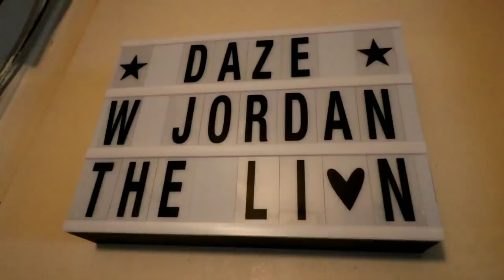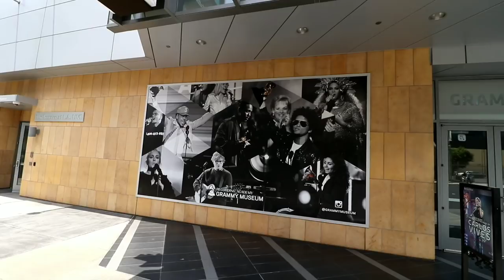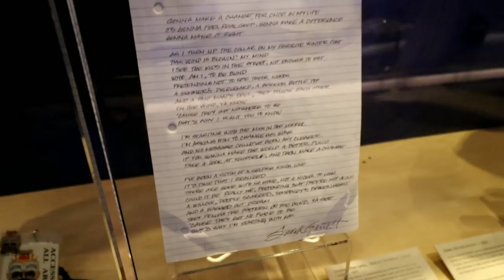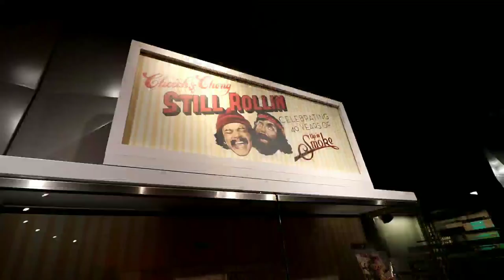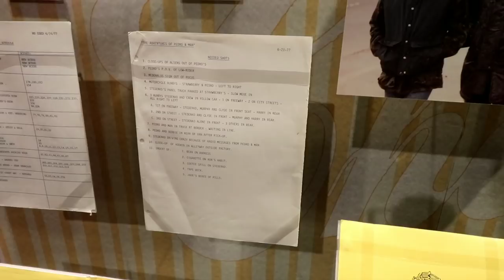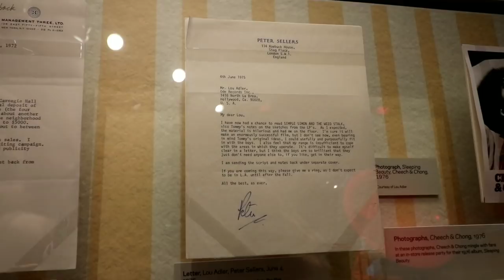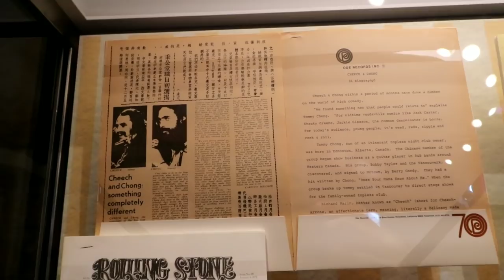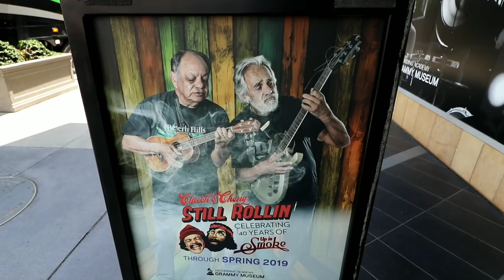The GRAMMY MUSEUM CHEECH & CHONG 40th Anniversary Exhibit!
#666 GRAMMY MUSEUM Presents CHEECH & CHONG'S 40th Anniversary Exhibit! (6/3/2018)

Huge props to the great presentation the Grammy Museum is making here! If you are able to get to it in Los Angeles, please do and help support art and history. This video doesn't do justice to what you can see there in person,  but please enjoy this vicariously if you can not make it in person